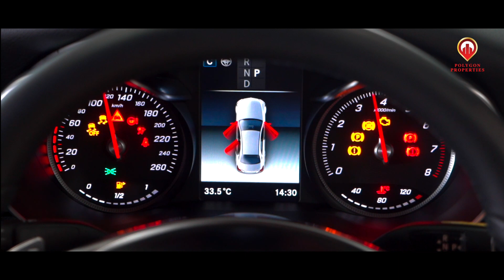Joyce taking car cerebration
Fb频道：Kuigam拒泔